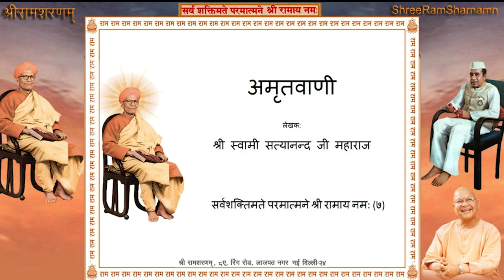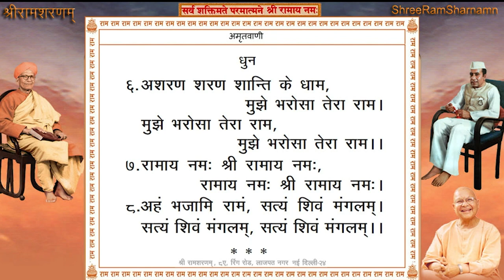Shree Ram Sharnam Delhi, 18th June 2021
18th June 2021 - Shree Ram Sharnam Delhi

Time: 7:00AM to 08:00